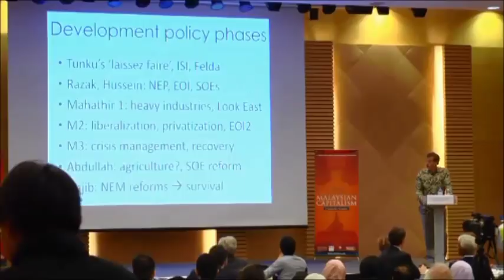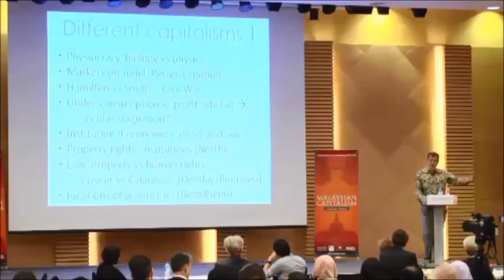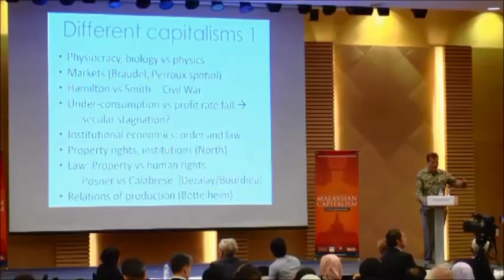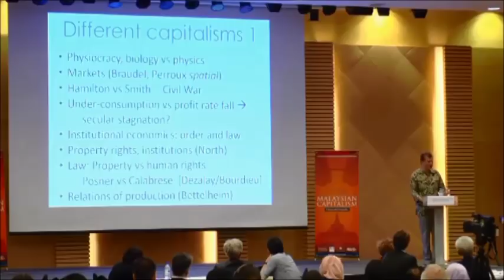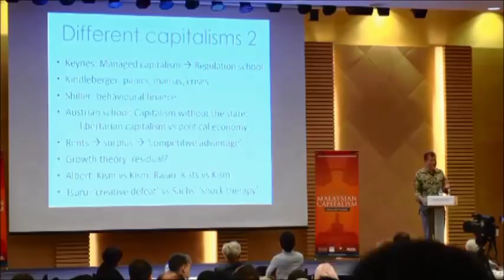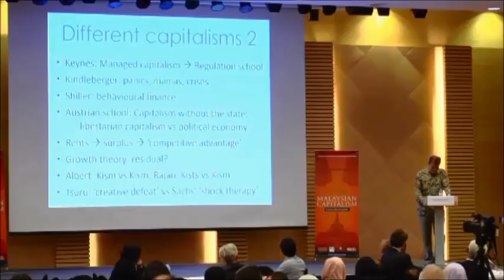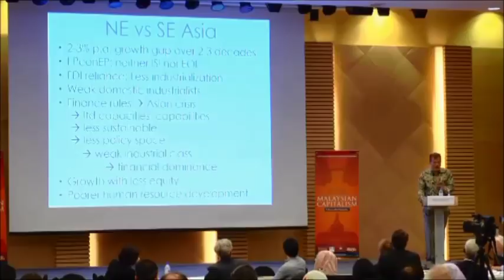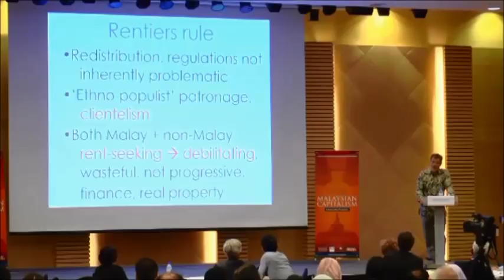Malaysian Capitalism And Development In Comparative Perspective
by Prof. Jomo Kwame Sundaram (Economist, Tun Hussein Onn Chair In International Studieds, ISIS and Visiting Senior Fellow, Khazanah Research Institute) - A Malaysian-French International Conference